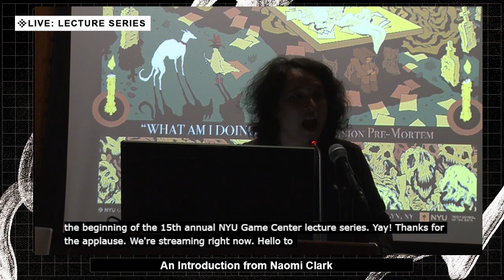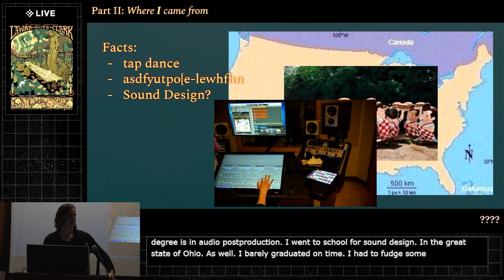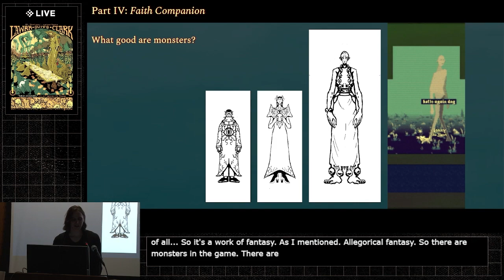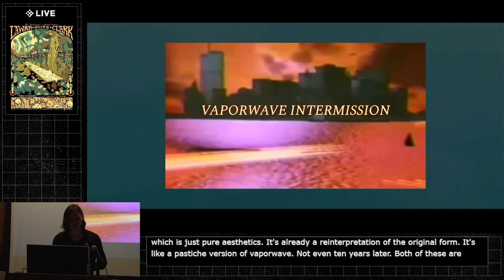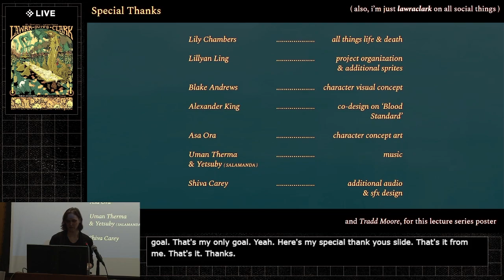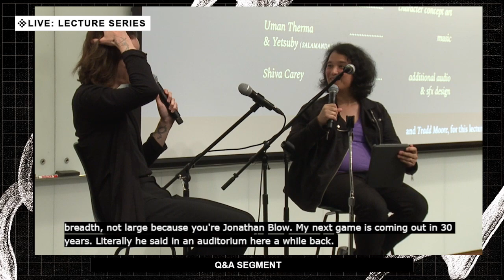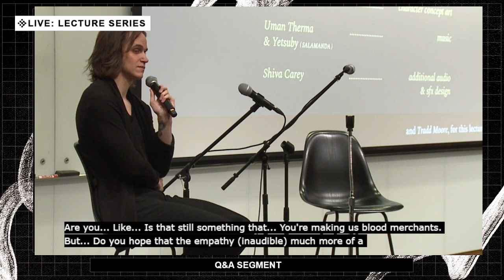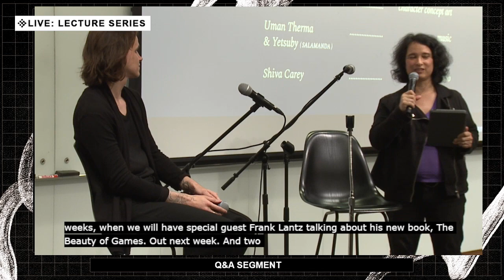NYU Game Center Lecture Series Presents Lawra Suits Clark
Lawra Suits Clark (MFA ’14) is a video-games artist, designer, and educator living in New York, a co-founder of Babycastles Gallery, and a recent addition to Game Center faculty as Visiting Assistant Arts Professor. Primarily a solo developer, Lawra’s work has been nominated for, or won, several awards and accolades at festivals in San Francisco, Zurich, Seoul, Berlin, and many other places across the globe. This talk covers their current work-in-progress, Faith Companion, a game of time-traveling dogs and wage workers in a company-town struggling to be noticed. Lawra goes into the design, themes, ethos, and structure of the project, where it came from and where it is going. As a collection of numerous small experiences, Faith Companion offers a strange and funny allegorical fantasy of labor alienation, end-of-life, debt, magical thinking, and the failures of tech utopianism.

This talk was streamed live on Thursday, September 28th, 2023

Poster art by Tradd Moore.